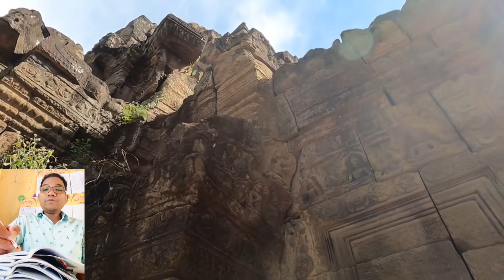ព្រះបាទជ័យវម៌្មទី៧ សោយរាជ្យពីឆ្នាំ 1181 ដល់ 1218 គ.ស.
[ @SuongChannyTV  ] ជាមិត្តរបស់អ្នក